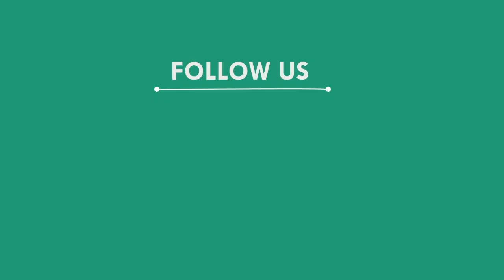ଅଳିଆ ଗଦା ନିଆଁରୁ ପଡିଗଲା ସେଲୁନ, ସୁବର୍ଣ୍ଣପୁର || SUBARNAPUR NEWS